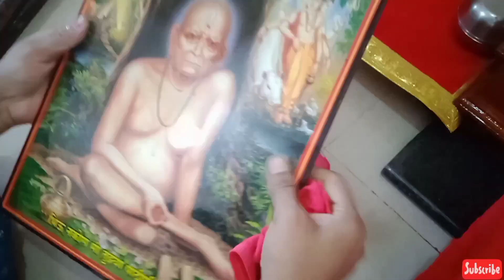रोजची देवपूजा कशी करावी//मी माझ्या घरातील देवांची पुजा कशी करते//Daily Dev Puja Routine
देवपूजा कशी करावी? संपूर्ण माहिती
नियम लक्षात घेऊन नित्य देवपूजा केल्याने मन:शांति लाभते. घरात पवित्र आणि प्रसन्न वातावरण राहतं. कुटुंबातील सदस्य सुखी राहतात आणि सर्व मनोकामना पूर्ण होतात.
 पूजेसाठी काही नियम-
पुजेला बसताना धूतवस्त्र अर्थात स्वच्छ, धुतलेले सोवळे किंवा इतर वस्त्र नेसून बसावे.पुजा करताना आसानावर बसावे. आपले आसन देवतांच्या आसनापेक्षा उंच असू नये.कपाळाला गंध किंवा कुंकाचे तिलक असावे.मन एकाग्र असावे.देवपूजा करताना मध्येच उठू नये.देवघरात आपल्या उजव्या हाताला शंख व डाव्या हाताला घंटा ठेवावी.
आपल्या डाव्या बाजूला समई व उजव्या हाताला तुपाचे निरांजन ठेवावे.फुले वाहताना कायम देठाची बाजू देवाकडे करावी.विड्याची पाने कायम उताणी व देठ देवाकडे असावे.
नारळाची शेंडीसुद्धा देवाकडे असावी.
 षोडशोपचार पूजा –
१) आवाहन २) आसन ३) पाद्यं४) अर्घ्य५) आचमन६) स्नान ७) वस्त्र८) यज्ञोपवीत९) गंध१०) पुष्प११) धूप१२) दीप१३) नैवेद्य१४) प्रदक्षिणा१५) नमस्कार१६) मंत्रपुष्प.
पूजा विधी-
* प्रथम आचमन करावे. डाव्या हातात पळी घेउन त्याने उजव्या हातावर पाणी ओतून ते पाणी प्राशन करावे, ही कृती तीन वेळा करून एकदा उजव्या हातावरून ताम्हनात पाणी सोडावे.
* पूजा करताना तसेच कोणत्याही शुभ कार्य करताना कपाळी तिलक धारण करावा. स्वत:ला तिलक लावताना उजव्या हाताच्या मधल्या बोटाने लावावा.
* देवपूजेच्या अंतर्गत कलश, शंख, घंटा, दीप पूजन करावयाचे असते.
* प्रथम पूजेसाठी घेतलेल्या पाण्याच्या कलशाचे पूजन करावे. मंत्र ज्ञात नसल्यास स्मरण करुन कलशाला गंध, अक्षता, फुलं व्हावे.
* त्यानंतर शंख पूजन करावे. गंध-फुलं वाहून नमस्कार करावा. शंखाला अक्षता वाहू नये.
* त्यानंतर घंटेचे पूजन करावे. घंटा वाजवावी.
* दीप पूजन करावे. ब्रह्मस्वरूप दीप किंवा समईचे पूजन करुन नमस्कार करावा.
* शुद्धी म्हणजे पूजन झालेल्या शंख, कलश यातील थोडे पाणी एकत्र पळीमध्ये घेउन तुळसपत्र घेऊन सर्व पूजासाहित्य व स्वत:वरती प्रोक्षण करावे अर्थात पाणी शिंपडावे.
* ध्यान किंवा स्मरण करावे. अर्थात ज्या देवतेची पूजा करणार त्या देवतेचे स्मरण करावे. दररोजच्या पूजेत आपल्या कुलदेवतेचे स्मरण करावे.
षोडशोपचार पूजा या प्रकारे करा
 1) आवाहन - देवाचे नाव घेत देवाला आवाहन करावे. यात देवाला अक्षता वहाव्या.
2) आसन - देवाला बसायला आसन द्यावे.
3) पाद्य - देवाचे पाय धूवावे.
4) अर्घ्य - गंध, फुलं, नाणे, सुपारी एकत्र घेउन पाण्याबरोबर देवाला अर्पण करावे.
5) आचमन - देवाच्या मुर्तीवर पळीने पाणी सोडावे.
6) स्नान - देवाला पाण्याने स्नान घालावे.
पंचामृत स्नान :-
प्रथम दुधाने स्नान नंतर शुद्ध पाण्याने स्नान घालावे. नंतर गंध, अक्षता, फुलं वाहून नमस्कार करावा.
नंतर देवाला दह्याने स्नान घालावे. नंतर शुद्ध पाण्याने स्नान घालावे. नंतर गंध, अक्षता, फुलं वाहून नमस्कार करावा.
घृतस्नान अर्थात देवाला तूपाने स्नान घालावे. नंतर शुद्ध पाण्याने स्नान घालावे. नंतर गंध, अक्षता, फुलं वाहून नमस्कार करावा.
देवाला मधाने स्नान घालावे. नंतर शुद्ध पाण्याने स्नान घालावे. नंतर गंध, अक्षता, फुलं वाहून नमस्कार करावा.
देवाला साखरेने स्नान घालावे. नंतर शुद्ध पाण्याने स्नान घालावे. नंतर गंध, अक्षता, फुलं वाहून नमस्कार करावा.
 गंधोदक स्नान :-
देवाला थोडे गंध-पाणी एकत्र करून त्याने स्नान घालुन शुद्ध पाण्याने स्नान घालावे. नंतर गंध, अक्षता, फुलं व्हावे व नमस्कार करावा. उदबत्ती, दिवा ओवाळून पंचामृत किंवा दूध-साखरेचा नैवेद्य दाखवावा. ज्या देवाची पूजा करत आहात त्या देवाचे स्तुती मंत्र, श्लोक म्हणत देवावर पाण्याने अभिषेक करावा. अभिषेक झाल्यावर देवाला अत्तराने स्नान घालून कोमट पाण्याने देवाची मूर्ती स्वच्छ करावी. नंतर देवाला स्वच्छ वस्त्राने पुसून आसनावर ठेवावे.
 ७) वस्त्र - देवाला कापसाचे वस्त्र व्हावे.
८) यज्ञोपवीत - देवाला जानवे घालावे. आचमनासाठी आपल्या उजव्या हातावरून ताम्हनात पाणी सोडावे.
९) चंदन - देवाला अनामिकेने चंदन लावावे. नंतर देवाला अलंकार घालावे. अलंकार नसल्यास अक्षता वहाव्या. परिमल द्रव्य अर्थात हळद, पिंजर, शेंदुर, अबीर देवाला वाहून अत्तर लावावे.
१०) पुष्प - देवाला सुगंधी फुले, माळ, गजरे, तुळस, दूर्वा, बेलपत्र अर्पित करावे.
११) धूप - देवाला उदबत्ती ओवाळावी.
१२) दीप - देवाला शुद्ध तुपाचे निरांजन ओवाळावे.
१३) नैवेद्य - देवाला नैवेद्य दाखवावा. दररोज साखरेचा नैवेद्य
 १४) प्रदक्षिणा - प्रदक्षिणा करावी. जागा कमी असल्यास स्वत:भोवती उजव्या बाजूने फिरावे.
 १५) नमस्कार - साष्टांग नमस्कार करावा.
 १६) मंत्रपुष्पांजली - दोन्ही हातात फुले घेऊन मंत्रपुष्प म्हणून दोन्ही हाताने देवाच्या चरणाशी फुलं अर्पण करावी.
 शेवटी हात जोडून देवाची प्रार्थना करावी. काही चुक झाली असल्यास क्षमा मागावी.
 पंचोपचार पूजा विधी-
 पंचोपचारपूजा म्हणजे पाच उपचारांनी जी पूजा करतात, त्याला पंचोपचारपूजा म्हणतात.
 गंध - देवाला गंध लावावे.
पुष्प - देवाला फुलं अर्पित करावी.
धूप - देवाला धूप किंवा उदबत्ती ओवाळावी.
दीप - देवाला तुपाचे निरांजन ओवाळावे.
नैवेद्य - देवासमोर पाण्याने चौकोनी मंडल करून त्यावर नैवेद्य ठेऊन देवाला नैवेद्य दाखवावा.